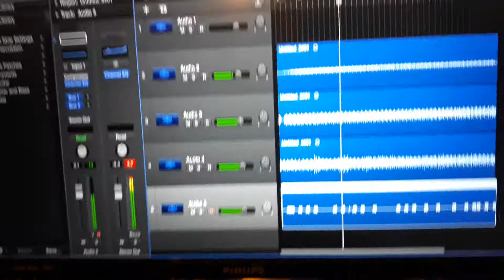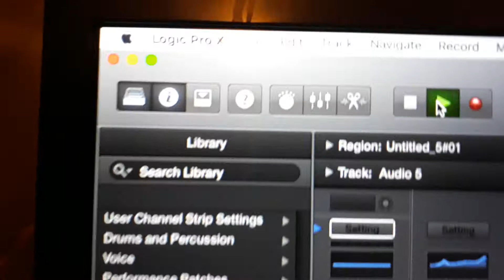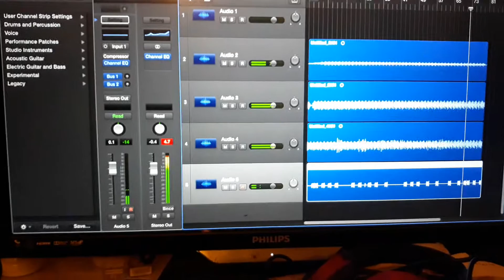VITAMIN DEE UNDERGROUND BEAT BOSTON MASS..